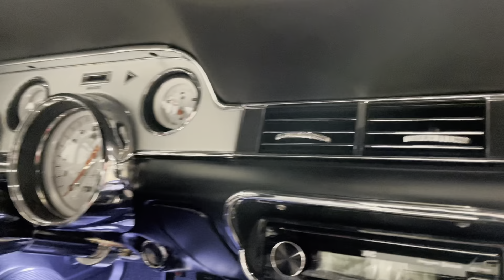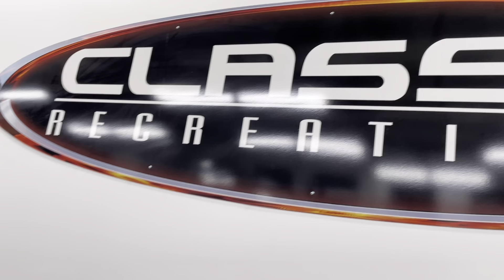FULL CARBON FIBER 1967 Shelby GT500cr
Take a look at one of our finest creations. An officially licensed, handcrafted 1967 Shelby GT500CR constructed entirely out of aerospace grade carbon fiber.

This beast is fitted with fully adjustable independent suspension, custom interior, and a 5.0 coyote supercharged making over 800 hp AND MORE.